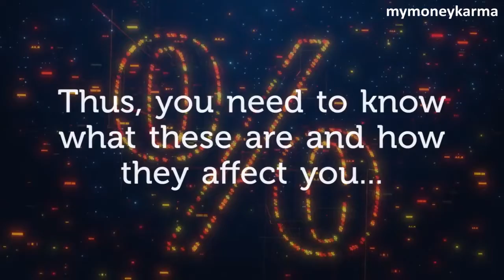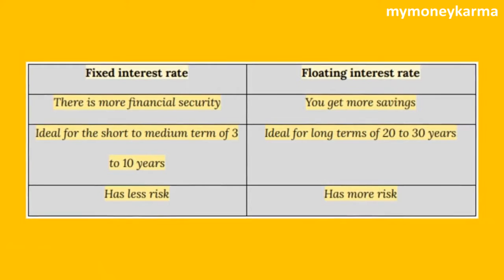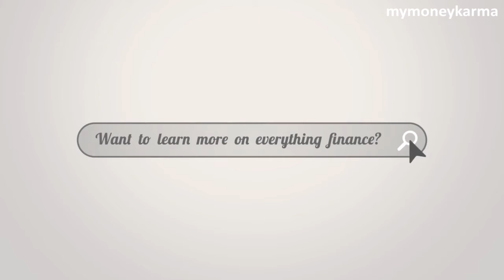Home Loans - Fixed and Floating Interest Rates - mymoneykarma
For home loans, interest rates are what most people are concerned about.
Because taking a loan is just not a matter of repaying the principal amount…
.. but also about the interest amount on top of that.
Thus, taking a home loan is one of the biggest decisions of one’s life.
It is important to pick the lowest interest rate, without compromising on service.
However, picking an interest rate is not that simple anymore.
There are various types of interest rates, like fixed and variable interest rates.
Their differences can cost you a lot of money if you don’t know what they are.
Thus, you need to know what these are and how they affect you.
What is a fixed interest rate?
It means that the rate shall not change during your tenure, no matter what.
You’ll be paying fixed, equal & regular EMIs throughout the loan tenure.
Consumers pick fixed interest rates especially when the market is down.
What is a floating interest rate?
This interest rate type keeps changing based on the financial market fluctuations.
Floating interest rate depends on the base rate quoted by various lenders.
When the base rate changes, you’ll see a change in the Variable interest rate as well. Floating interest rates are quickly becoming a popular option for new home buyers.
Can you shift from a fixed interest rate to a floating interest rate and back?
Yes, you can. However, each time you change your interest rate structure…
There is a 2% conversion fee to be paid, which can be a considerable amount.